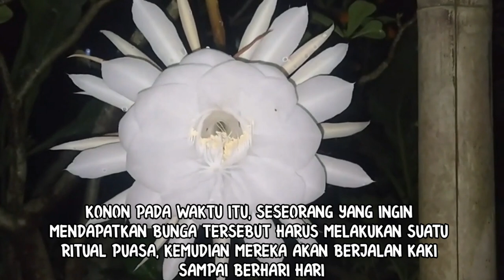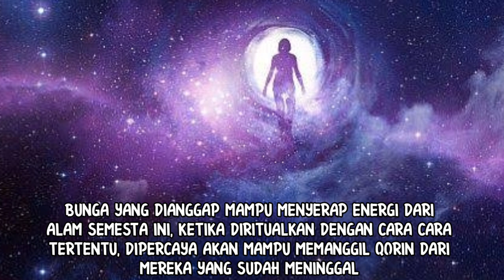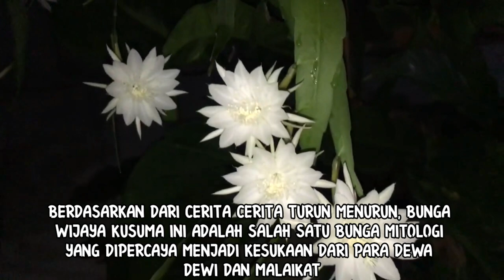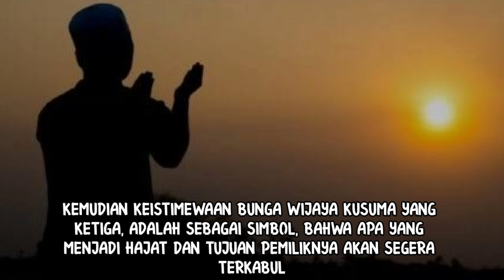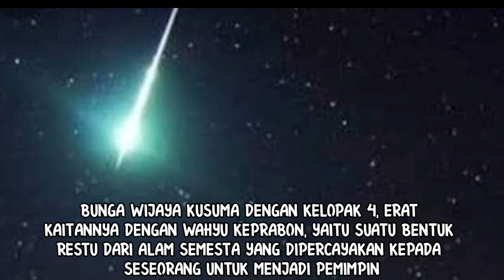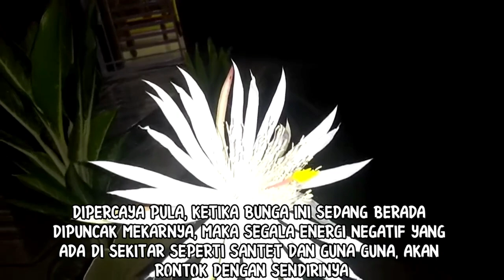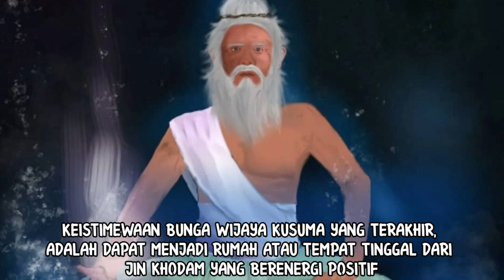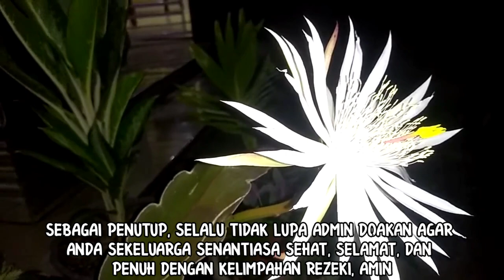INILAH RAHASIA DAN KEISTIMEWAAN BUNGA WIJAYA KUSUMA_BUNGA GAIB PEMBANGKIT ORANG MATI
Channel nasib dan hoki akan menguak misteri mitos di balik bunga wijaya kusuma.
Bunga wijaya kusuma merupakan bunga gaib mitologi tanah jawa yang dipercaya memiliki berbagai unsur unsur magis dan spiritual.
Mitos bunga wijaya kusuma yang paling terkenal yaitu bahwa bunga ini konon katanya dapat membangkitkan orang yang sudah mati.
Bunga kusuma wijaya mekar hanya pada malam hari, dan maksimal hanya 3 kali dalam setahun, itupun termasuk bunga golongan spesies tertentu yang dianggap unggul dan istimewa.